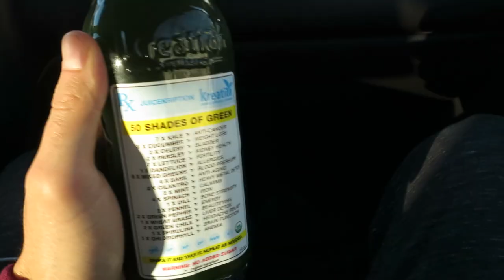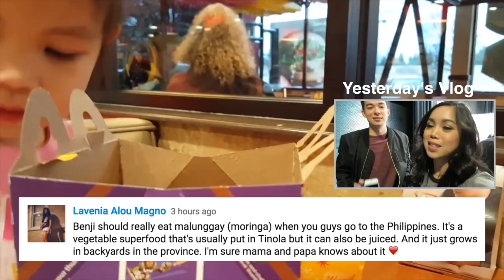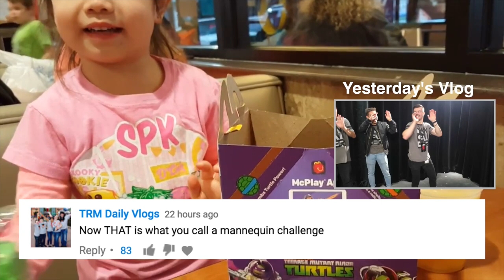A Magical Dancember!!! - December 02, 2016 - ItsJudysLife Vlogs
Judy's Links

Benji's Links

Vlog Camera We Use:

Blendtec Blender